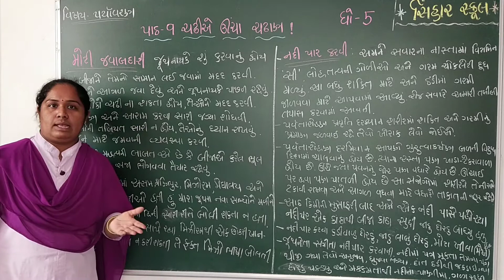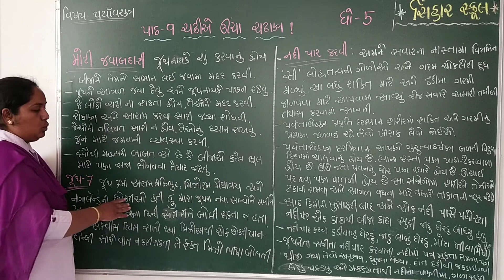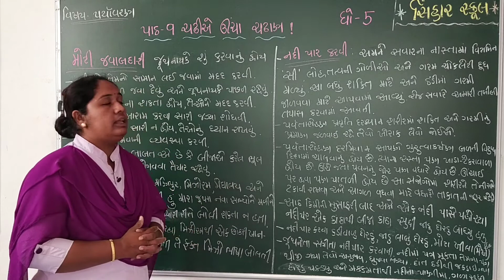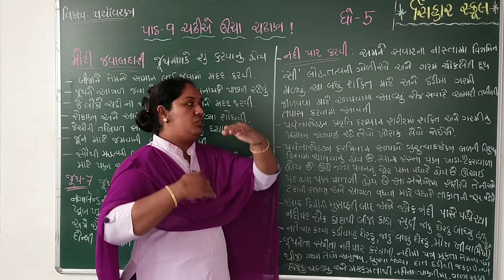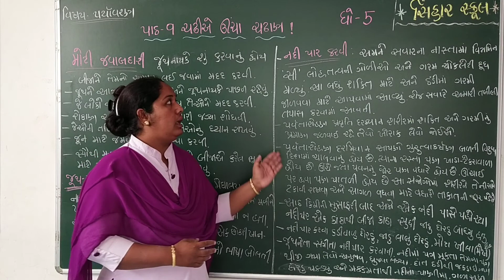STD 5 PARYAVARAN CH 9 CHADHIYE UCHA CHADHAN - JUTH NI JVABDARI , PATH NA AADHARE SAMAJ L 2